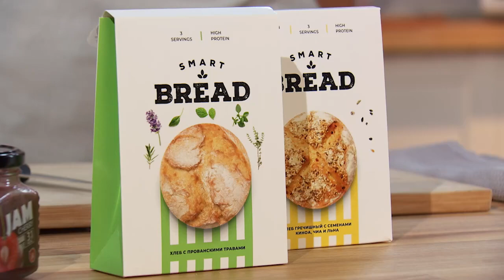Брускетта с лососем. Kitchen Lab NL International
Брускетта с лососем:
* Energy Diet Smart Bread с семенами киноа, чиа и льна
* Energy Diet Smart Bread с прованскими травами
* лосось – 100 гр

для подачи
* бальзамический крем
* укроп

Приготовление по шагам:
* Шаг 1. Готовим Energy Diet Smart Bread с семенами киноа, чиа и льна на сковороде как блинчик.
* Шаг 2. Готовим Energy Diet Smart Bread с прованскими травами в микроволновке
* Шаг 3. В сливочный сыр добавляем укроп, натертую цедру лимона, перчим. Перемешиваем и намазываем блинчик.
* Шаг 4. Нарезаем лосось, выкладываем на блинчик, складываем и разрезаем.
* Шаг 5. Разрезаем булочку с прованскими травами, намазываем сыром, выкладываем лосось, украшаем бальзамическим кремом, укропом и перцем.
Пробуем!